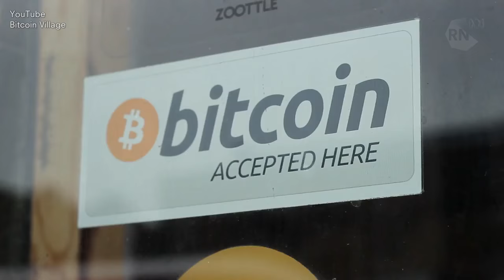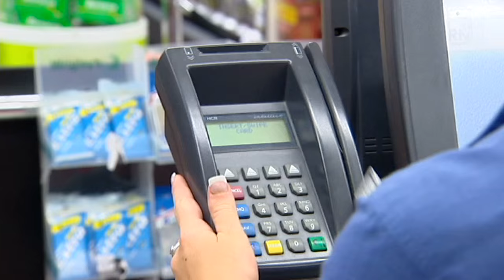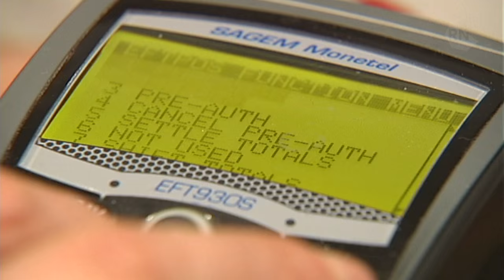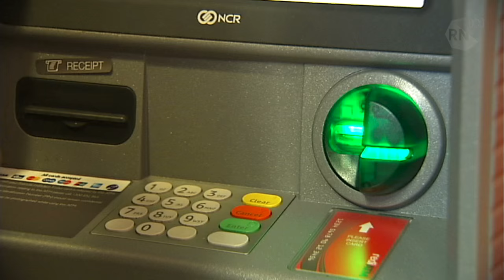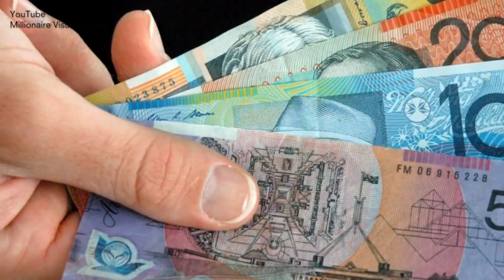Death of the ATM? | Download This Show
Is the death of the ATM imminent? What will replace it?